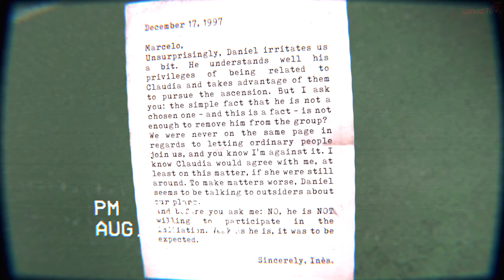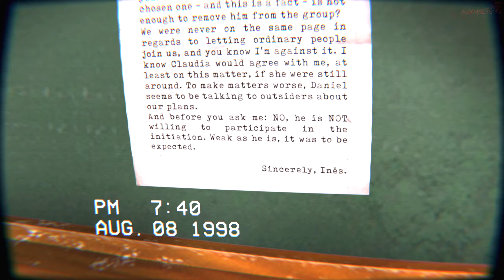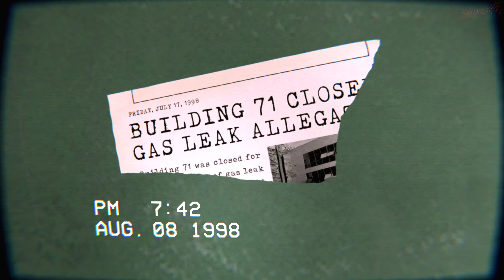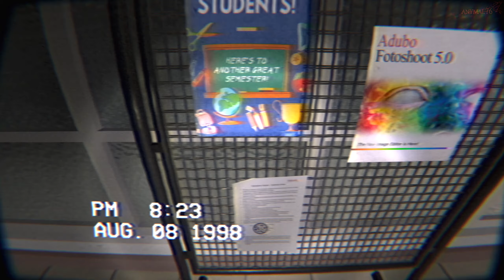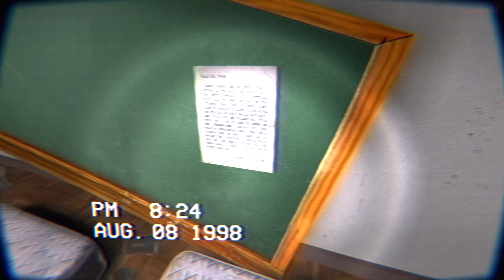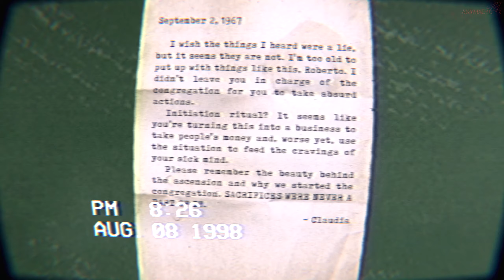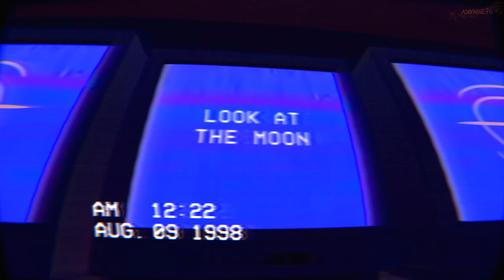THE BUILDING 71 INCIDENT | La secta de la luna | Gameplay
Sobre el juego:
Entre 1997 y 1998, el edificio 71, en una universidad del sur de Brasil, fue cerrado tras denuncias de una fuga de gas. Sin embargo, durante este período, en varias ocasiones, se detectaron actividades sospechosas desde el interior del edificio. Un empleado, cuya identidad no fue revelada, decidió investigar y registrar el origen de tales actividades. El hombre terminó siendo considerado desaparecido por la policía, pero partes de la grabación ahora se están dando a conocer al público.